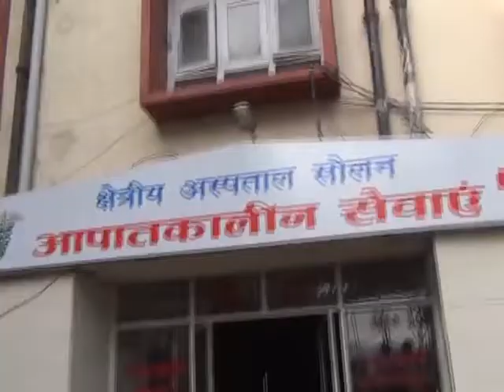सोलन में करंट लगने से गम्भीर रूप से झुलसा युवक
सोलन के तार फेक्ट्री के समीप एक व्यक्ति हाई टेंशन वायरस की चपेट में आ गया  करंट लगने से युवक  बुरी तरह से झुलस गया  गनीमत यह रही कि  करंट लगने के बाद एक बड़े धमाके से लाईन समय पर बंद हो गई और वह झटका खा कर  दूर जा गिरा यही वजह रही कि युवक की जान बच गई   फिलहाल घायल युवक को सोलन अस्पताल लेजाया गया जहाँ उसका ईलाज चल रहा है